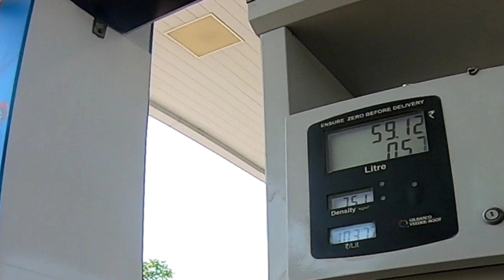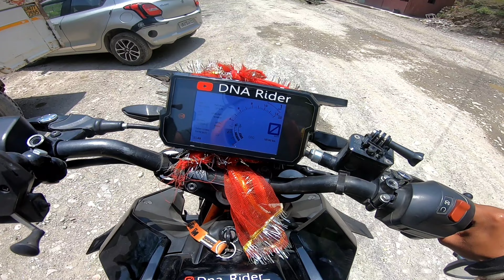Petrol Pump Scam in Dehradun 🤬 || Paise Chori kar liye || Fraud's of Petrol Pump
(1) account